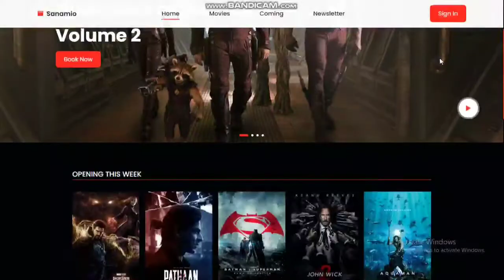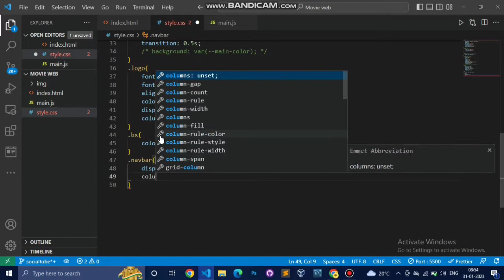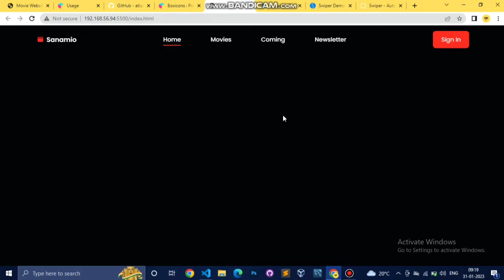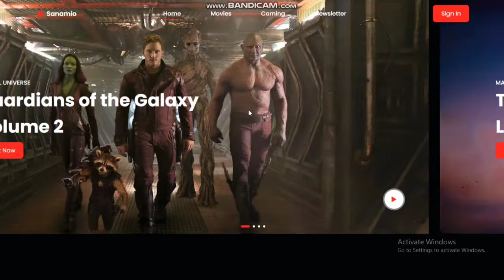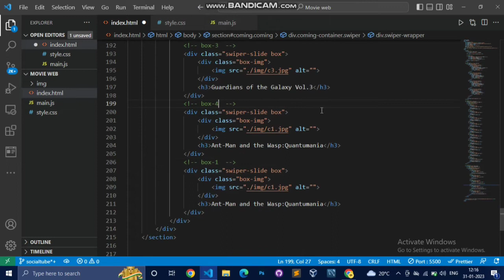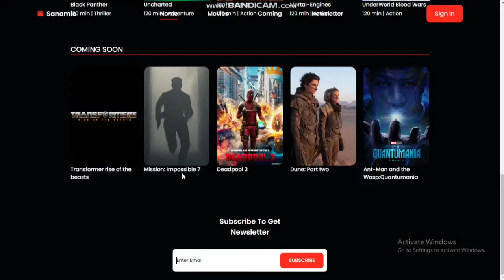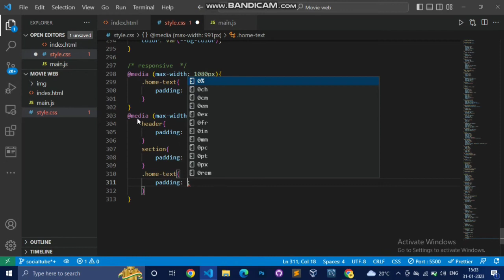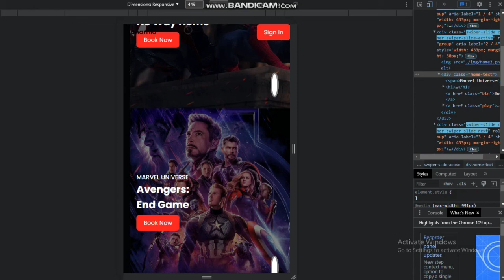How to create Movie website using html css | Project for beginners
Web development,
Front end developer,
Backend developer,
Html and css project,
Project for beginners,
Html project, website, how to make website page.,
One page full website tutorial